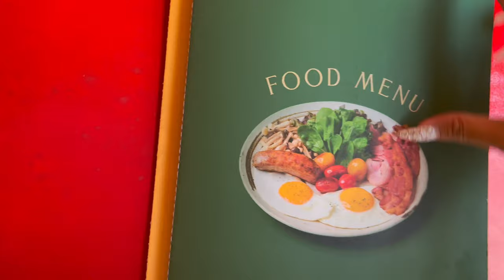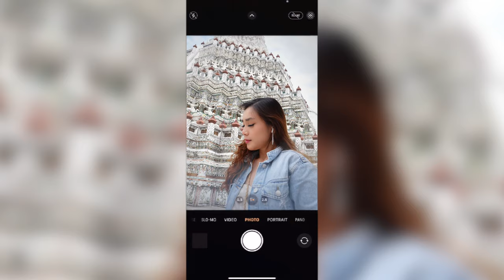BANGKOK VLOG - Eating Cow’s Penis?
Hi guys!

Join me on my short travel to Bangkok where I visit and try new things!

Love,
Diana